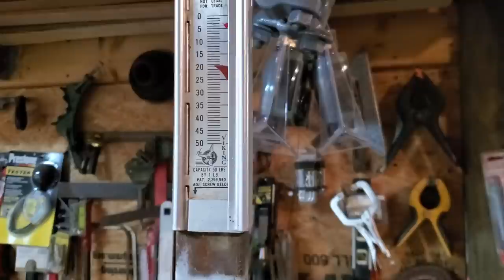NO CHEMICALS!!! How to Make Your Own Corn FLOUR, GRITS, MEAL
No Chemicals in OUR homegrown corn.  We bought a Bravo Grain Grinder and ground our Hickory King corn into flour, grits and meal.  The only way to know WHAT is in your food.

~~ WANDA's NEW Cookbook:  From GARDEN to Pantry to Table in the Deep South Kitchen

▶▬ CABIN Wish List

▶My Patriot Supply Survival Meals and Gear